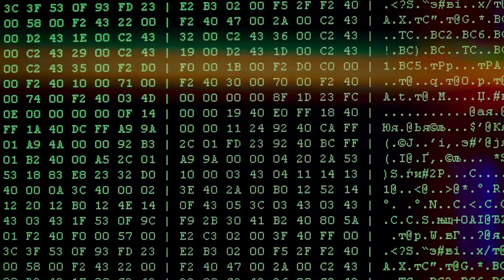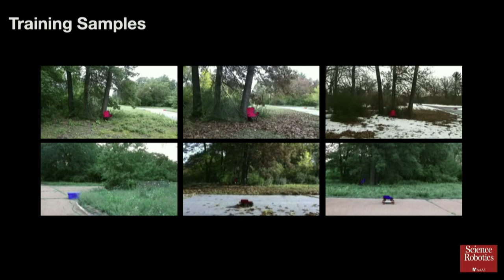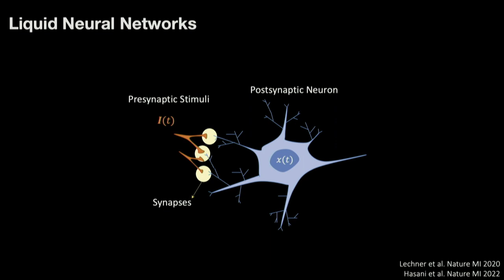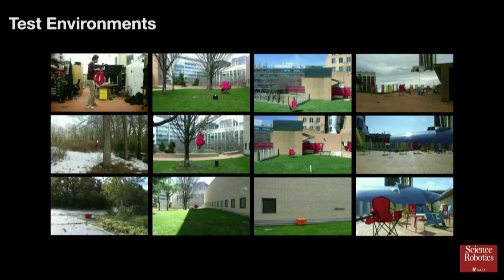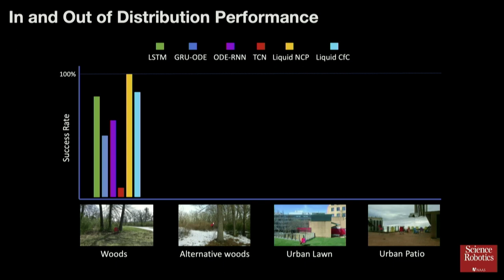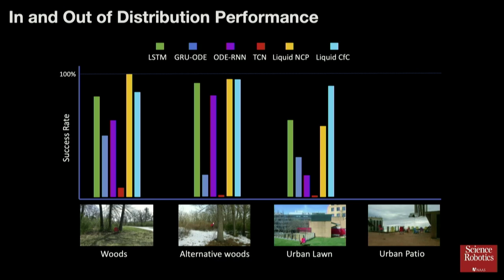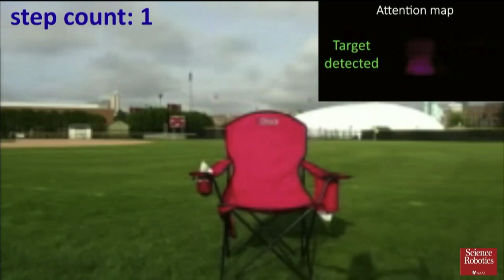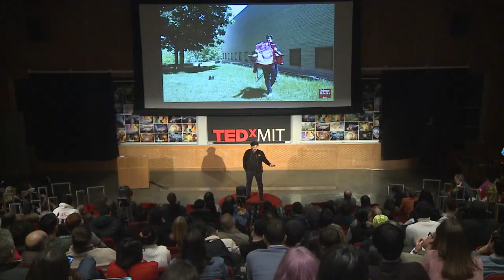Adaptable Aviators: future of autonomous navigation Liquid networks | Ramin Hasani | TEDxMIT Salon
We delve into the realm of Liquid Neural Networks, an innovative approach to artificial intelligence inspired by the humble nematode C. elegans. Learn how these tiny, adaptable networks can understand the task they are given and navigate robustly complex environments when deployed on drones!

AI, Algorithm, Engineering, Finance, Imagination, Math, Robots Ramin Hasani is a Principal AI and Machine Learning Scientist at the Vanguard Group and a Research Affiliate at the Computer Science and Artificial Intelligence Lab (CSAIL), Massachusetts Institute of Technology (MIT). Ramin’s research focuses on robust deep learning and decision-making in complex dynamical systems. Previously he was a Postdoctoral Associate at CSAIL MIT, leading research on modeling intelligence and sequential decision-making, with Prof. Daniela Rus. He received his Ph.D. degree with distinction in Computer Science at Vienna University of Technology (TU Wien), Austria (May 2020). His Ph.D. dissertation and continued research on Liquid Neural Networks got recognized internationally with numerous nominations and awards such as TÜV Austria Dissertation Award nomination in 2020, and HPC Innovation Excellence Award in 2022. He has also been a frequent TEDx Speaker. This talk was given at a TEDx event using the TED conference format but independently organized by a local community.